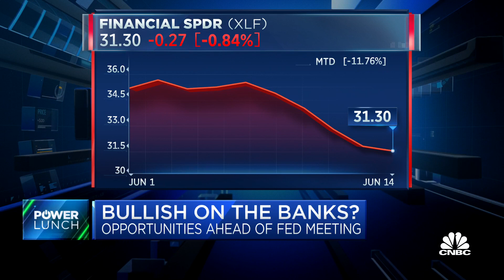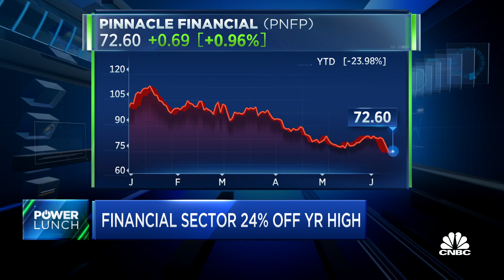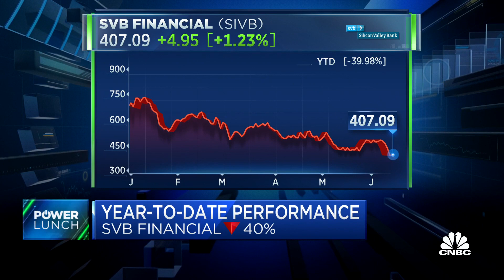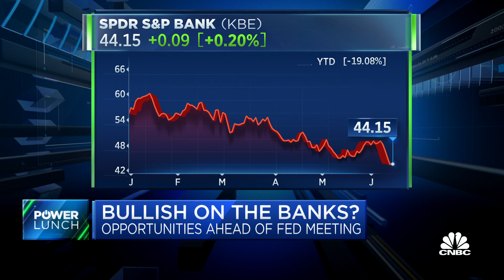The best value is in regional and community banks: Angel Oak's Cheryl Pate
Cheryl Pate, Angel Oak Capital Advisors portfolio manager, joins 'Power Lunch' to discuss why she sees the best value in regional and community banks, potential risks around investing in banks and more.